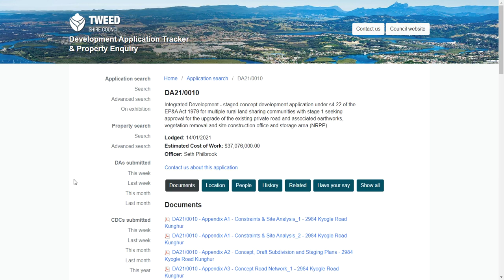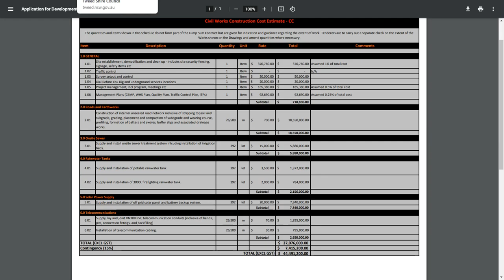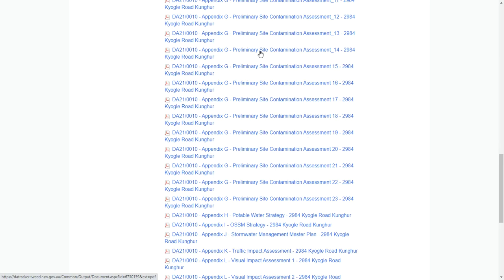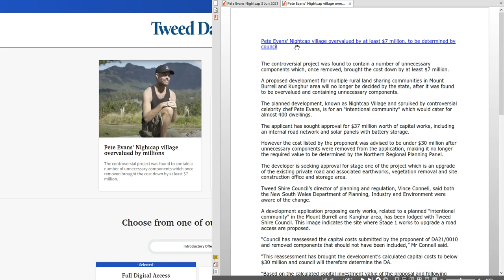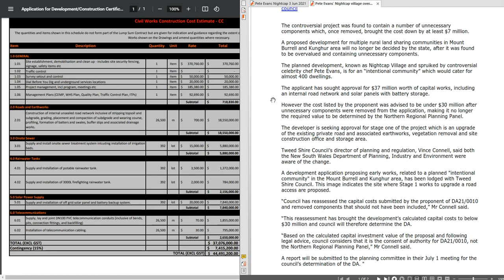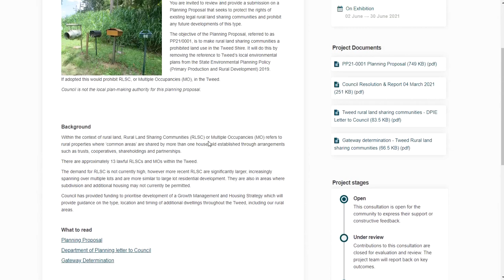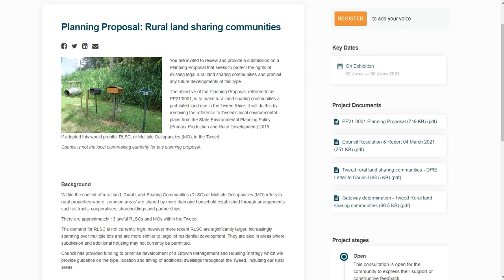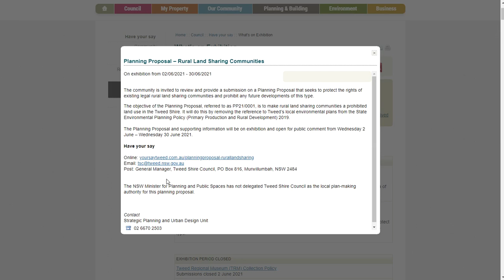''Pete Evans' Nightcap Village overvalued by at least $7 million, to be determined by Council''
The controversial project was found to contain a number of unnecessary components which, once removed, brought the cost down by at least $7 million.

A proposed development for multiple rural land sharing communities in Mount Burrell and Kunghur area will no longer be decided by the state, after it was found to be overvalued and containing unnecessary components.

The planned development, known as Nightcap Village and spruiked by controversial celebrity chef Pete Evans, is for an “intentional community” which would cater for almost 400 dwellings.

The applicant has sought approval for $37 million worth of capital works, including an internal road network and solar panels with battery storage.

However the cost listed by the proponent was advised to be under $30 million after unnecessary components were removed from the application, making it no longer the required value to be determined by the Northern Regional Planning Panel.

The developer is seeking approval for stage one of the project which is an upgrade of the existing private road and associated earthworks, vegetation removal and site construction office and storage area.

Tweed Shire Council’s director of planning and regulation, Vince Connell, said both the New South Wales Department of Planning, Industry and Environment were aware of the change.

A development application proposing early works, related to a planned "intentional community" in the Mount Burrell and Kunghur area, has been lodged with Tweed Shire Council. This image indicates the site where Stage 1 works to upgrade a road access are proposed.

“Council has reassessed the capital costs submitted by the proponent of DA21/0010 and removed components that should not have been included,” Mr Connell said.

“This reassessment has brought the development’s calculated capital costs to below $30 million and council will therefore determine the DA.